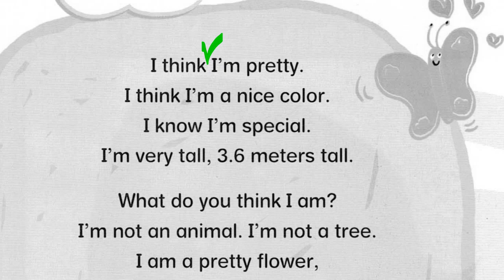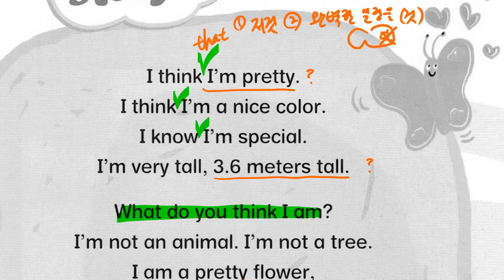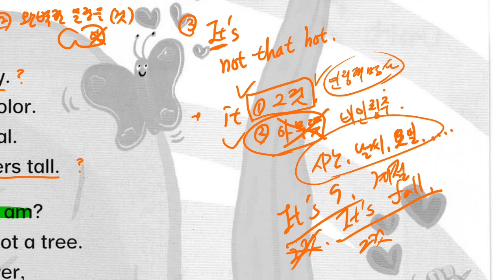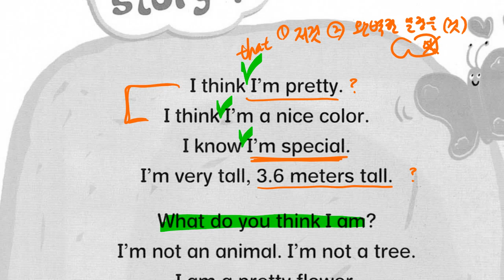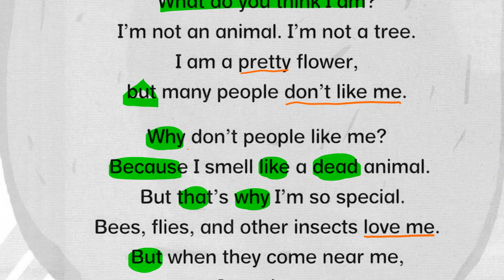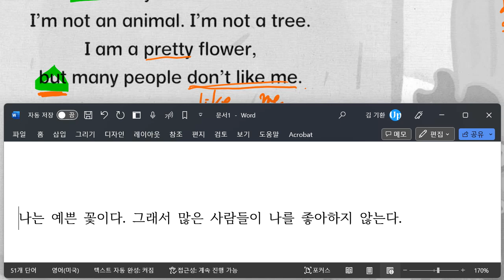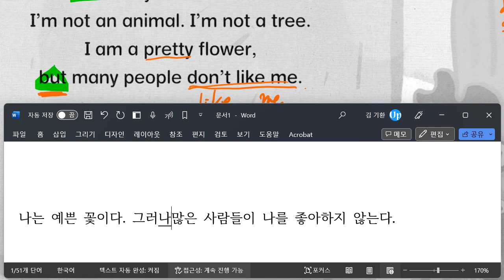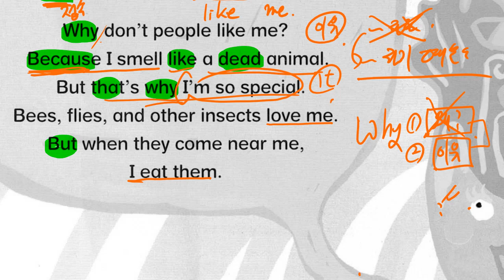Up영어 2023 08 31 초6 독해 해설 성취도 확인 일대일 성취도 90